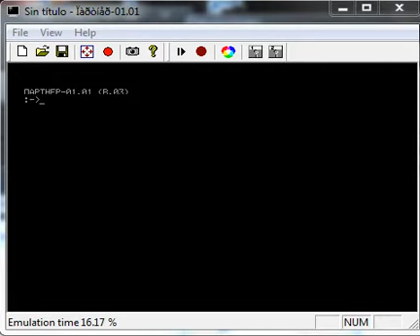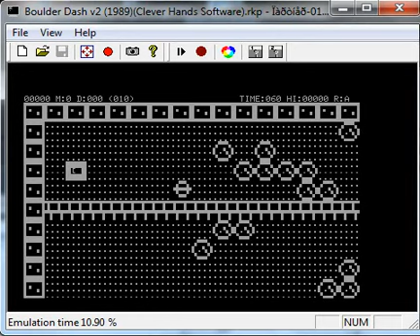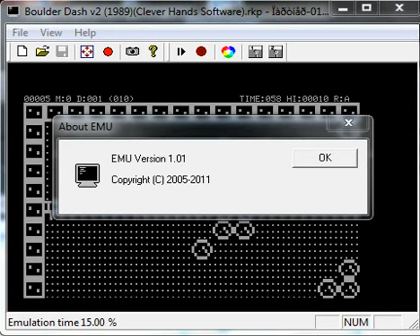Boulder Dash - Partner 01 01 - emulador EMU 1.01 - probado Windows 7 x64